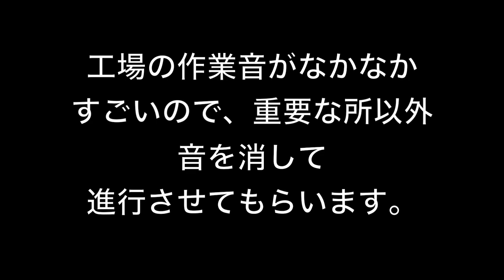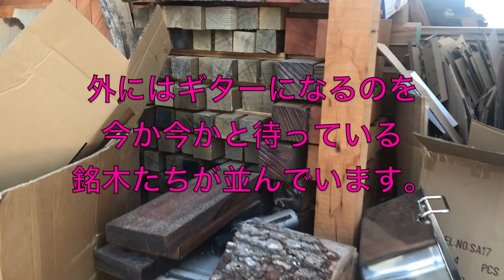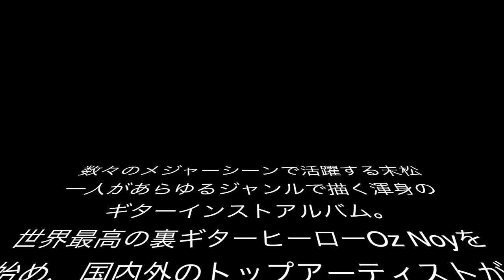国内最大手の一つ！Deviser工場で目にしたものとは、、、【HPには書けない話】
国内最大手の１つであるDiviserさんの生産工場に潜入させてもらいました！流石の木材の数、そして貴重な木材の保有率。。。圧巻でした！

マスク販売はこちら！

末松一人オンラインサロンはこちらから